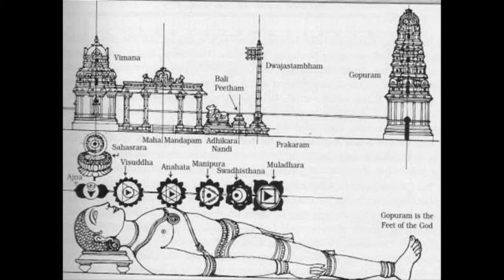கோவில் கருவறை ஏன் இருட்டாக இருக்கிறது தெரியுமா ?